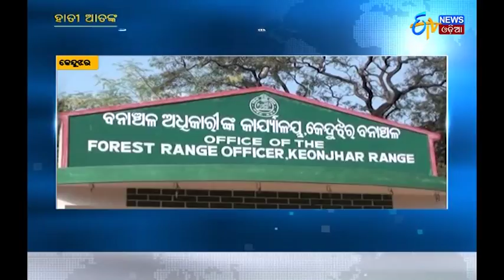କେଉଁଝରରେ ହାତୀ ଉପଦ୍ରଵ | Gaanre Pasile Hati | ETV News Odia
The denizens of Keunjhar district panicked for frequent Jumbo menace.
କେଉଁଝରରେ ହାତୀ ଉପଦ୍ରଵ ପାଇଁ ଆତଙ୍କିତ ଜିଲ୍ଲାବାସୀ.

Election-Strategy may be determined for Bijepur assembly by-election
ବିଜେପୁର ଉପନିର୍ବାଚନ ପାଇଁ ପ୍ରସ୍ତୁତ ହୋଇପାରେ ରଣନୀତି.

Firing at Los Vegas of USA
ଆମେରିକାର ଲସ ଭଗେସରେ ଗୁଳିକାଣ୍ଡ.

American ship harbours at Paradip port.
ପାରାଦୀପ ବନ୍ଦରରେ ଲାଗିଲା ଆମେରିକୀୟ ଜାହାଜ.